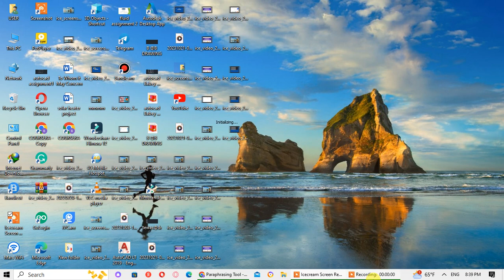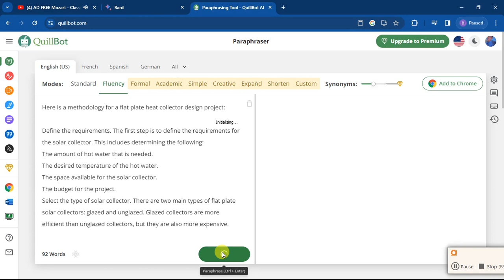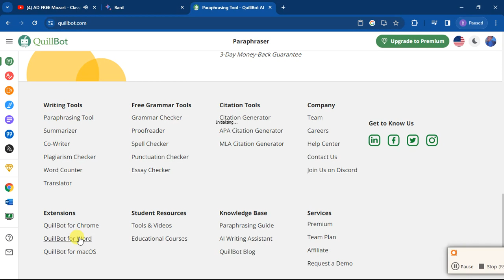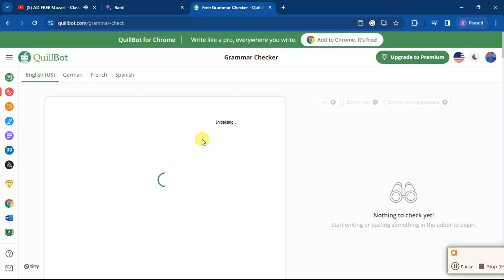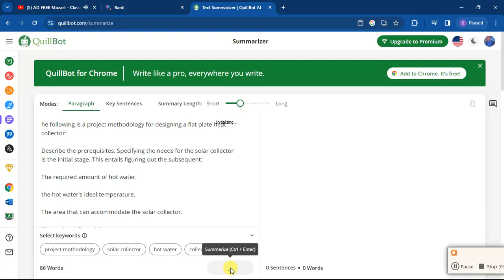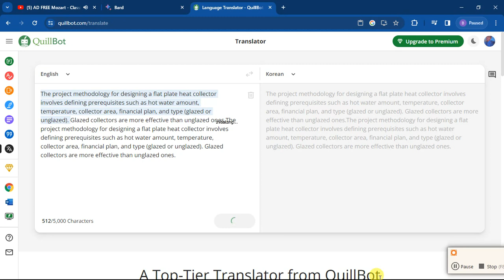The Surprising Truth About Online Paraphrase Tools Nobody Tells You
To paraphrase using Quill
Steps are:
1. Go to the QuillBot website and create an account.
2. Paste the text you want to paraphrase into the input box.
3. Select the paraphrasing mode you want to use. QuillBot offers four
4. paraphrasing modes: Standard, Fluency, Creative, and Grammar.
5. Click the "Paraphrase" button.
6.QuillBot will generate a paraphrased version of your text in the output box.
7. Review the paraphrased text and make any necessary changes.
8. Copy and paste the paraphrased text into your document

Frases fáciles en amárico para principiantes.
Einfache amharische Sätze für Anfänger.
Gemakkelijke Amhaarse zinnen voor beginners.